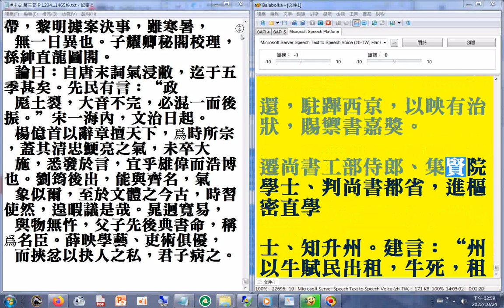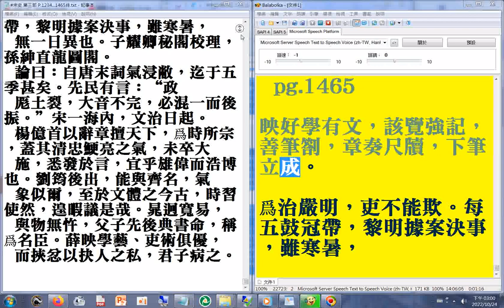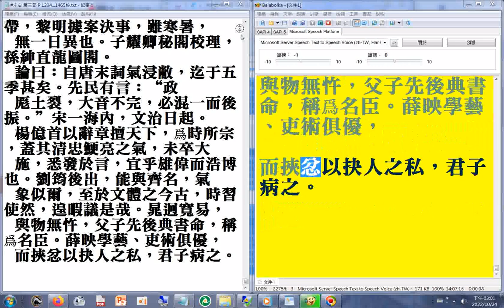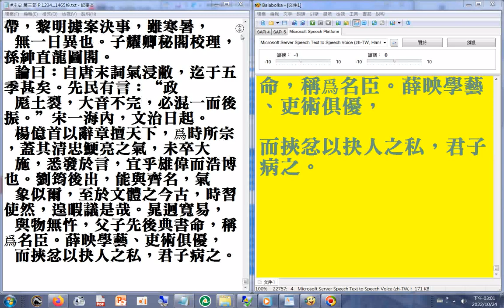第三部12 p.1431b...1465終#二十六史全文逐字唸使用電腦報讀程式#Balabolka朗讀逐字唸，部分破音字讀音有誤請見諒+瀏覽p.1404b...1465終